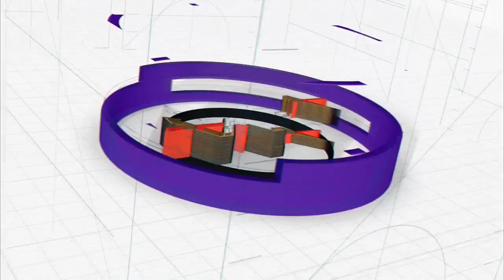GÜNDEM DEPREM Programı 6 'Deprem ve Bağışıklama'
Halk Sağlığı Uzmanları Derneği (HASUDER) Afetler ve Acil Durumlar ile Bilişim Çalışma Grupları iş birliğinde 6 Şubat 2023 Kahramanmaraş Pazarcık ve Elbistan merkezli depremlerin ardından başlatılan GÜNDEM DEPREM programının altıncısı depremlerde bilgi kirliliği konusunda HASUDER üyesi Prof. Dr. Tayyar ŞAŞMAZ ile 21 Şubat 2023 tarihinde gerçekleştirilmiştir. Program içeriğinde; bağışıklamanın önemi, depremlerde bağışıklamanın önemi, depremlerde bağışıklama konusunda görülebilecek sorunlar ve önlemlere ilişkin öneriler yer almıştır.